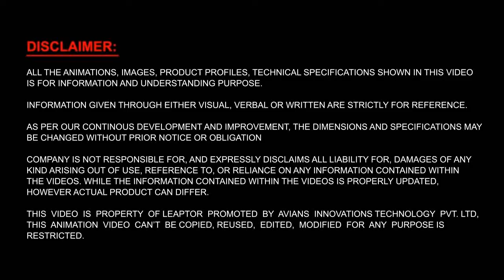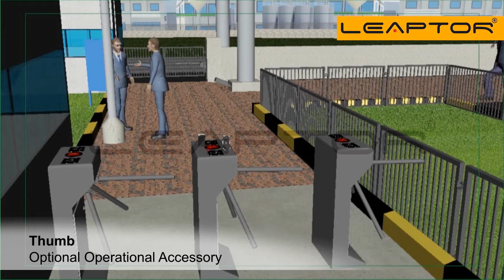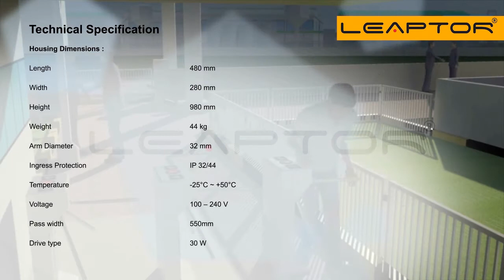Tripod Turnstile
Leaptor Tripod turnstiles are designed for pedestrian entrance control, these turnstile gates open only for those with authorized access. Its rotating arms allow one person through at a time.

Automatic "Anti-panic" barrier arms enable immediate clear of the passage for an urgent evacuation of people in emergency cases. The emergency release of the arm of turnstile is performed by the input of the Fire Alarm signal to the turnstile or in an emergency power failure. Turnstile has a comfortable passage zone width (550 mm).

Range of Full height turnstile is available in different models as single & double lane with optional roof canopy. It prevents dual passages at one time, and if an unauthorized person attempts to enter from the opposite direction, the in-built locking mechanism stops any attempt to reverse the rotation.

Full height turnstile housing made of the stainless steel grade 304, with stainless steel rotor and bars. Built-in mechanical release locks, one for each passage direction, allow unlocking the turnstile with a key for free passage in case of power failure. The Full Height turnstile comes with bright built-in LED indicators to show if access is granted or denied.